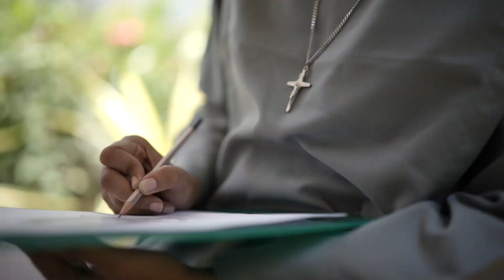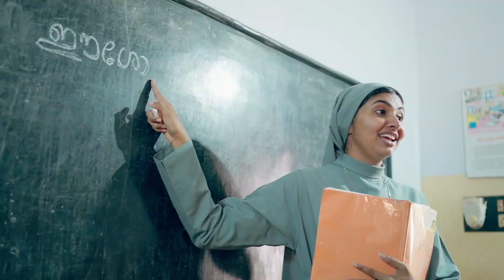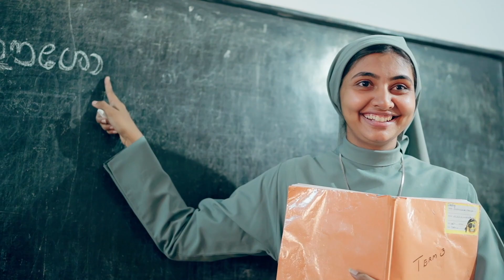ENNAZHAKANITH | എന്നഴകാണിത് | Blessy Star Voice | Jaseena Mathew.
ഭൂമിയിലെ മാലാഖമാർക്ക്.. Hosanna musics ൻ്റെ സ്നേഹോപഹാരം...
Christian Malayalam Devotional Song
Lyrics & Composition : Jaseena Mathew - Ottawa, Canada.
Vocals : Blessy  Star Voice - Texas, USA.
Actress : Senitta Joyson.
Music Programming & Mix : Jackson P James.
Tabala : Sumith C. Sebastian.
Violin  : Subin Kumar.
Veena : Biju.
Flute : Subash Cherthala.
Chorus : Prince M.K, Anju Basil, Blessy Thomas.
DOP & Edits : Lijo K Johny (Shalom TV).
Special Thanks : CMC Sisters.
Official Media Partner : Hosanna Musics.